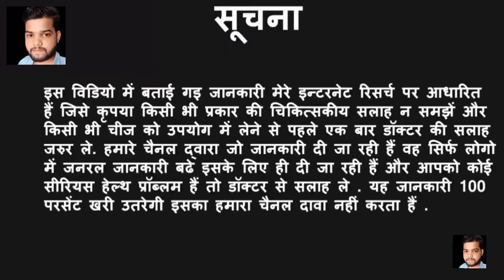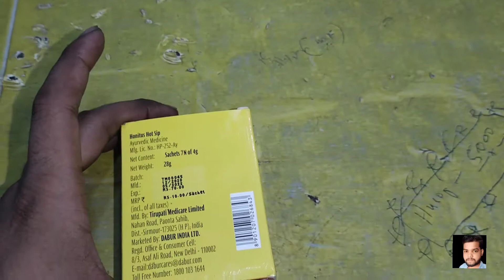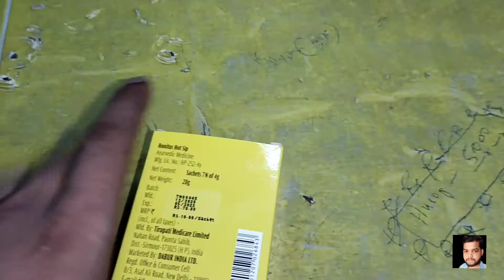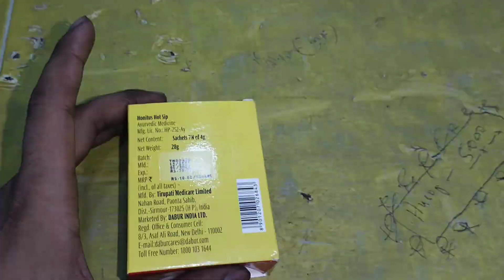Dabur Honitus Hot sip use//सर्दी खांसी जुकाम से पाएं छुटकारा केवल कुछ ही मिनटों में